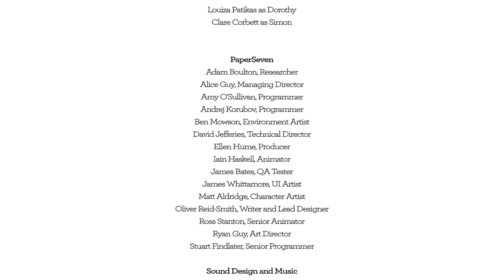Blackwood Crossing - 06 Credits